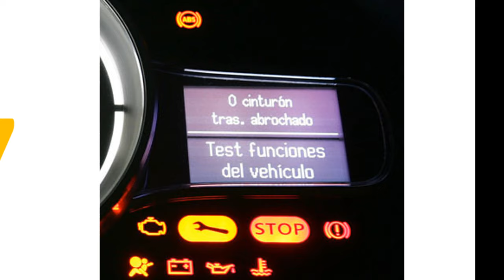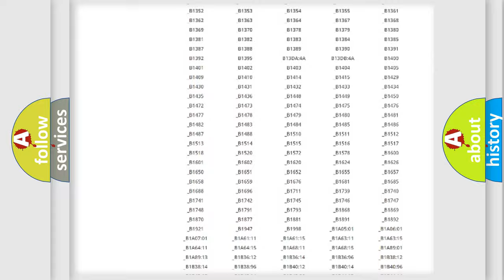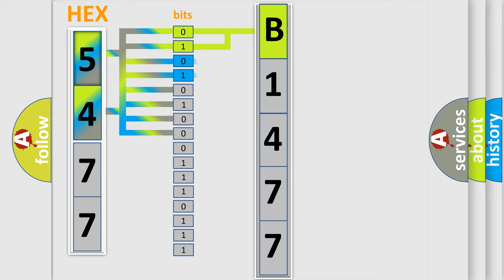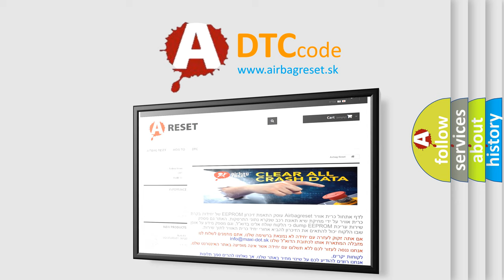DTC KIA B1477 Short Explanation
Contents:
0:21 Basic DTC analysis according to OBD2 protocol standard.
1:48 Insight into programming
2:58 A diagnostically understandable description of the Diagnostic Trouble Code
3:05 Basic error definition

Make:
Kia
Code:
B1477
Definition:
Yaw Rate Sensor Communication
Description:
Communication failure between yaw rate sensor and VDCCM.ABS and VDC are inoperative.
Cause:
Bad wiring harnessOpen or short circuitTemporary poor contact